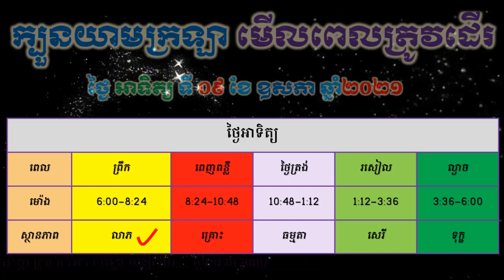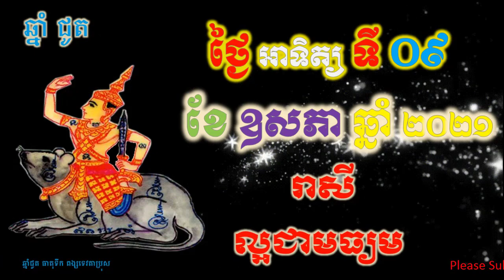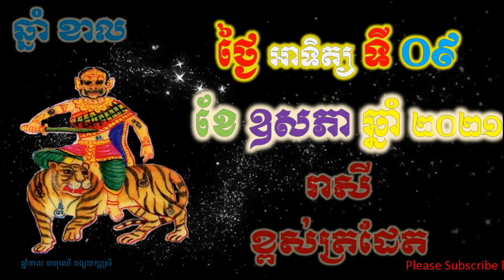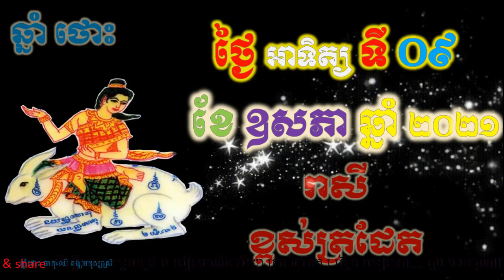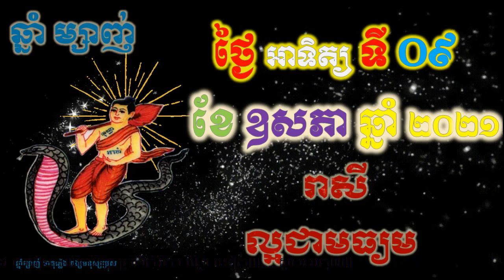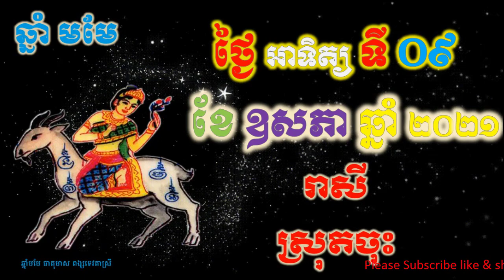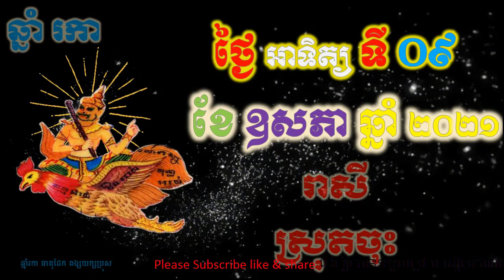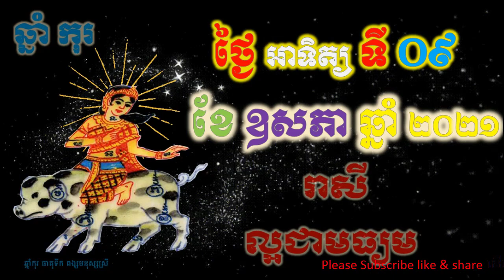ហោរាសាស្រ្តប្រចាំថ្ងៃ,ថ្ងៃអាទិត្យ ទី០៩ ខែឧសភា ឆ្នាំ២០២១, horoscope daily 2021 by ep soheng